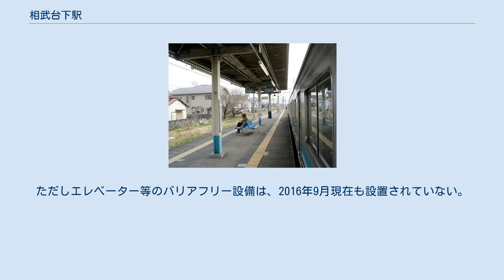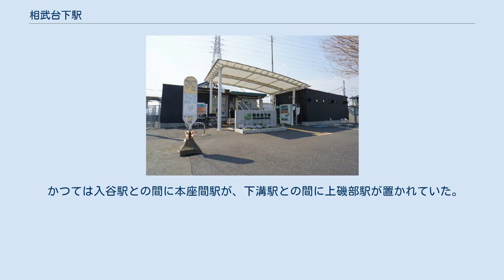相武台下駅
相武台下駅（そうぶだいしたえき）は、神奈川県相模原市南区新戸にある、東日本旅客鉄道（JR東日本）相模線の駅である。
 地名の相武台は戦前に陸軍士官学校に対して昭和天皇がその呼称を与えたものである。
 開設当初の「座間新戸」は、当駅が当時の高座郡座間村（現座間市）と同郡新磯村新戸（現相模原市）との境界付近に位置したことによる。
1937年（昭和12年）に近傍に陸軍士官学校が移転してきたことにより1938年（昭和13年）に「陸士前」と改称し、戦時体制が拡大する中、1940年（昭和15年）に「座間町」と再改称し、わずか15日で「相武台下」と再々改称した。
近隣の小田急小田原線の相武台前駅と同様に「防諜上の理由」とされる。
ホームと駅舎は跨線橋で結んでいる。
元々は古くからの木造駅舎が使用されていたが、老朽化に伴って2016年1月から駅舎建替工事が行われ、2016年7月に新駅舎が完成した。
 駅舎改築に伴ってトイレも建て替えられ、新たに多機能トイレが設置された。
ただしエレベーター等のバリアフリー設備は、2016年9月現在も設置されていない。
 無人駅で、2004年（平成16年）4月から2016年（平成28年）3月12日までJR東日本ステーションサービスが業務を行う業務委託駅となっていた。
 自動改札機は設置されておらず、改札口での有人時間帯は駅員が集札を行っていた。
また簡易Suica改札機が設置されている。
 駅舎には自動券売機が1台設置されている。
2014年12月26日まで営業していた出札窓口では、長距離乗車券や指定券なども発売していた。
 （出典：JR東日本:駅構内図） 2014年度の1日平均乗車人員は1,241人である。
 駅前広場（ホームから） ※相武台前駅とは約3km離れている。
 かつては入谷駅との間に本座間駅が、下溝駅との間に上磯部駅が置かれていた。
 注釈 出典